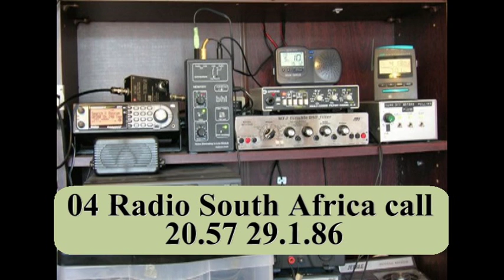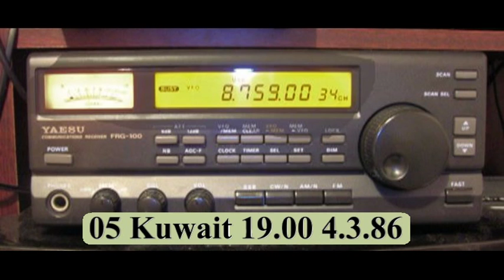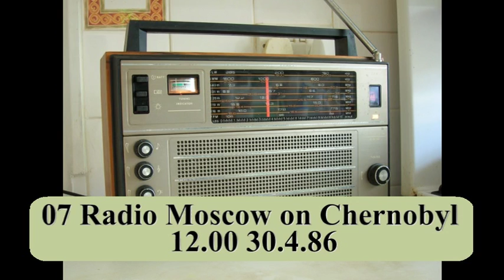Shortwave gold Part 2. Recordings from 1986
Welcome to Shortwave Gold 2.
It’s 1986 and this year would bring with it two very memorable disasters.
Here then, live at the time and in their own words the reporters remind you of what happened.
There are 15 stations on this video.

It’s always very difficult to avoid © issues with videos of this kind, any musical content has only been included to give context to the shows and stations that are being discussed. No infringement is intended and fair usage rights are requested.

This video contains graphics attributed and used as indicated on the video track and as below:

By NASA (Kennedy Space Center Photo Archive) [Public domain], via Wikimedia Commons

By NASA (NASA Human Space Flight Gallery (image link)) [Public domain], via Wikimedia Commons

Wikimedia Commons (map)

By Slawojar (Own work) [GFDL or CC-BY-SA-3.0 via
Wikimedia Commons